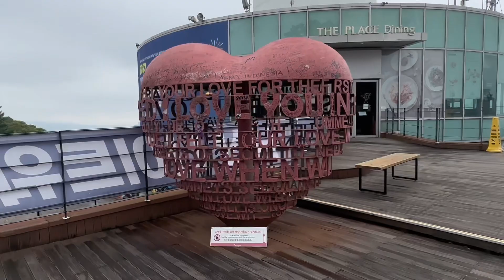Seoul korea Gilas Pilipinas Women’s team